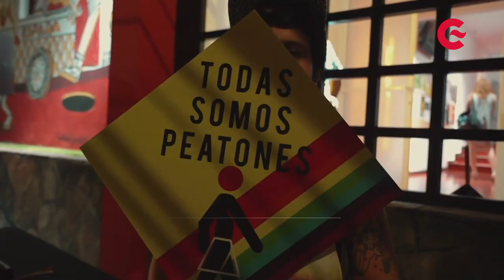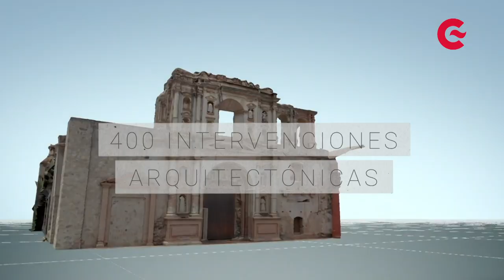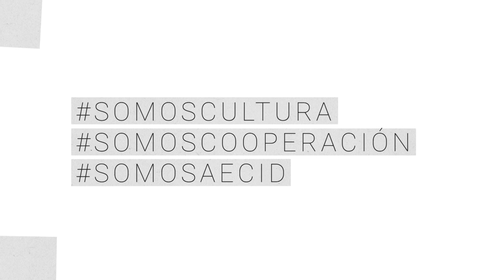La AECID y la cultura española en el exterior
La Red de Centros Culturales de España en el exterior es uno de los principales instrumentos de la Cooperación Española para implementar las políticas de cooperación cultural al desarrollo.